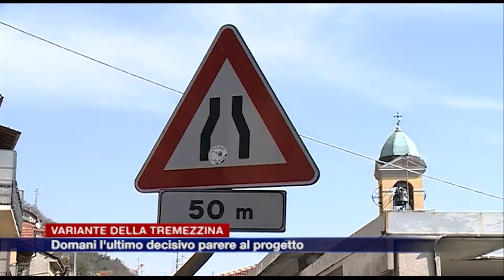Etg - Variante della Tremezzina, domani l’ultimo decisivo parere al progetto